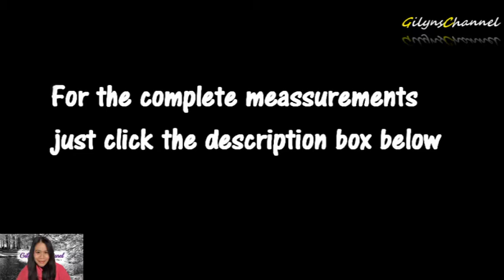Nilagang baboy na may langka | Ilonggo style na nilaga | Ilonggo Dish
Ingredients:
600 grms pork belly and pork bones
400 grms fresh jackfruit or jackfruit in can
5 cloves garlic
1 small onion
1 thumb ginger
5 chilis
1 liter and 300 ml water
2 & 1/2 Tbsp fish sauce ( more or less)
1 stalk lemon grass
2 tbsp tamarind powder or batwan ( normally we  use batwan)
cabbage